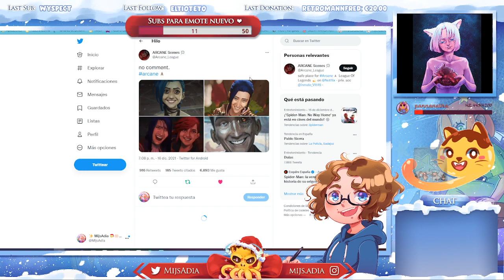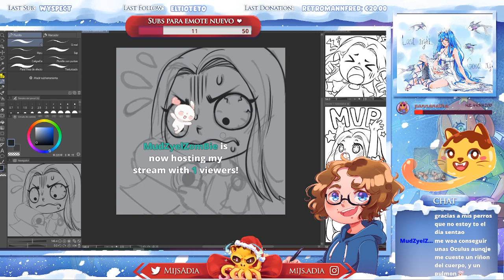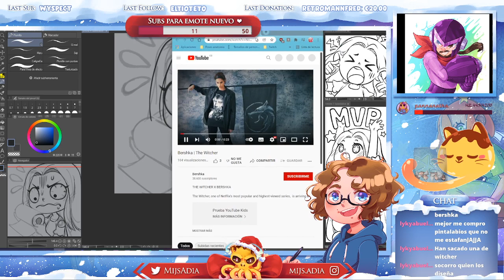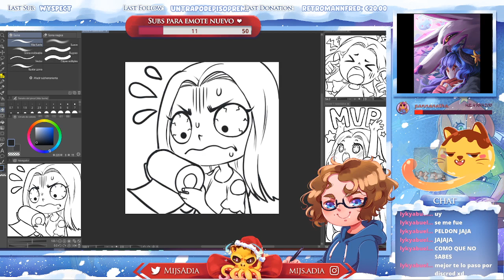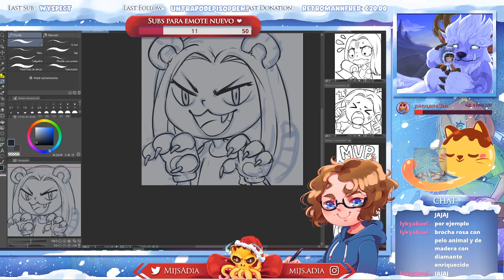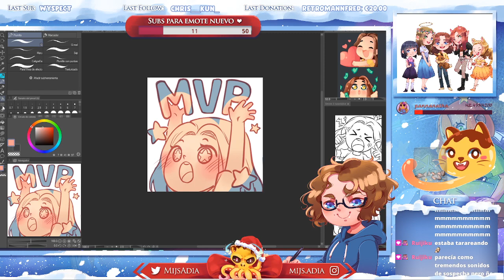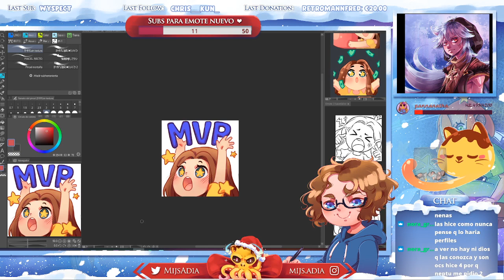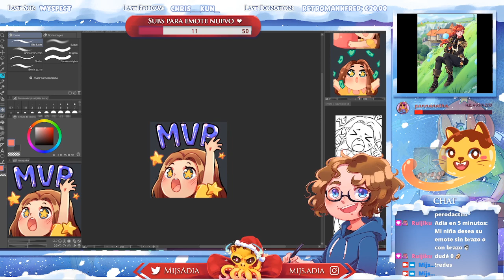Pintando EMOTES【ARTE】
Este directo resubido no tienen música, puedes poner la música que quieras de fondo mientras lo ves, así será como si tuvieramos el mismo gusto musical (?)